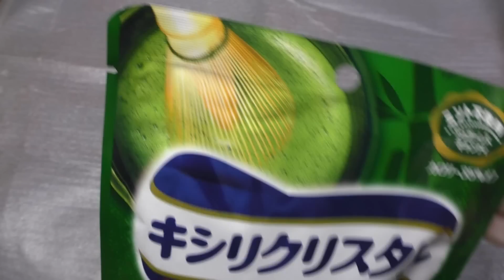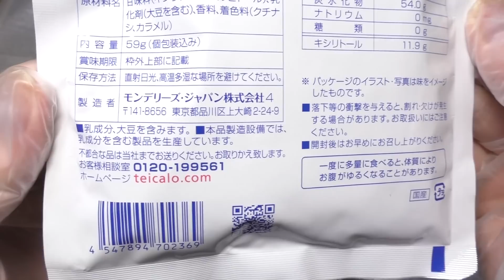モンデリーズ キシリクリスタル 宇治抹茶＆濃いミルク [60fps]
モンデリーズ・ジャパンの「キシリクリスタル 宇治抹茶＆濃いミルク」です。発売日は2014年10月6日。